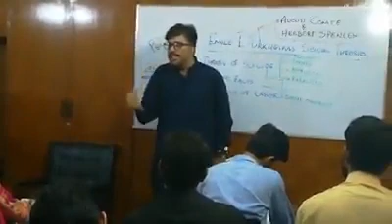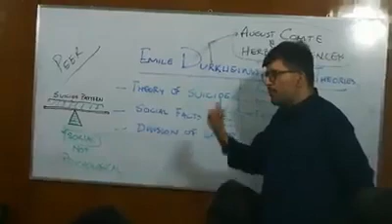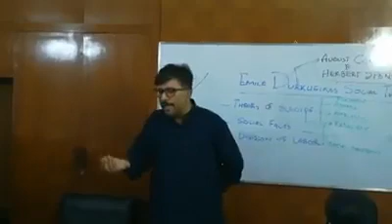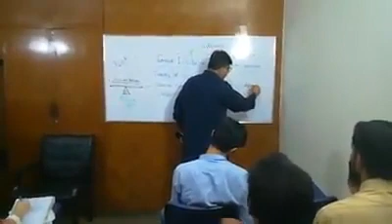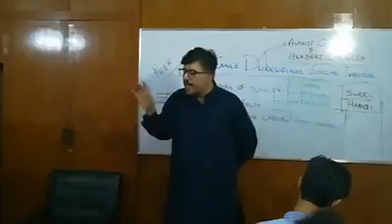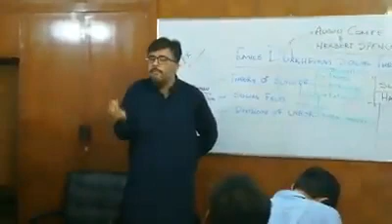Sociology for CSS and PMS.